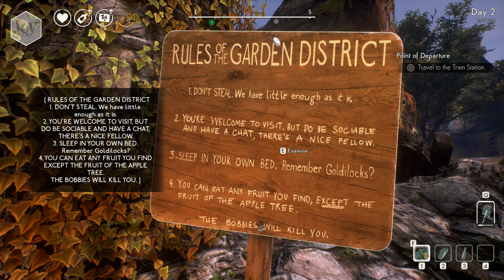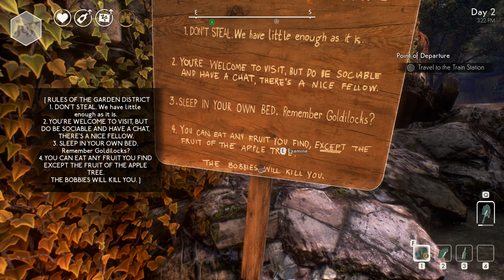We Happy Few (Ep. 2 – Barrow Holm)